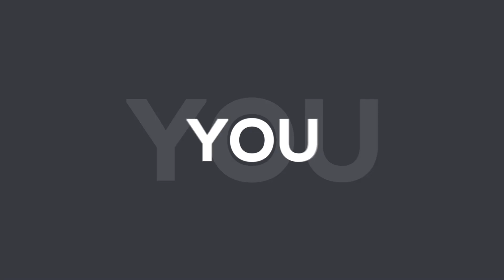Những cặp từ dễ gây nhầm lẫn Fun - Funny Famous - Popular